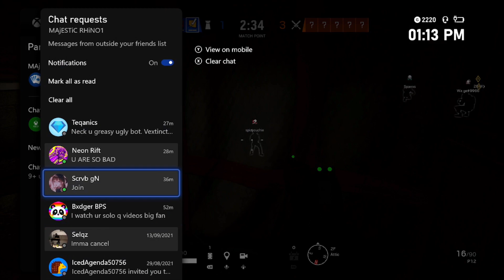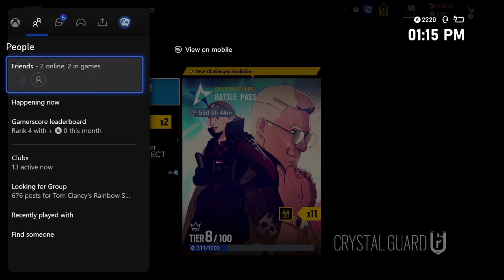SOLID PERFORMANCE - Solo To Diamond - Rainbow Six Siege Ranked (Crystal Guard)